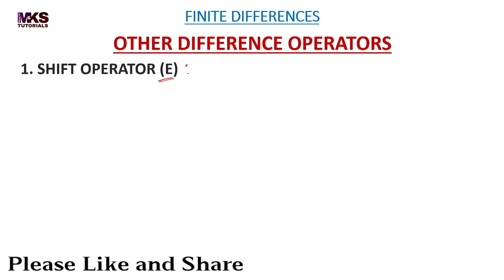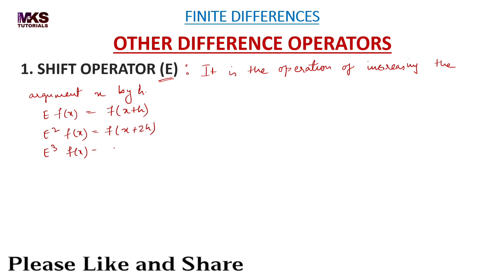64. Shift Operator | Averaging Operator | Complete Concept